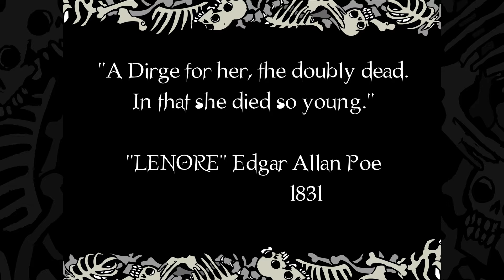Ленор, маленькая мёртвая девочка (18 серия) Ловец снов, Часть 1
Жизнь после смерти. Задумка одна: маленькая, дважды мертвая девочка (чёрный юмор)